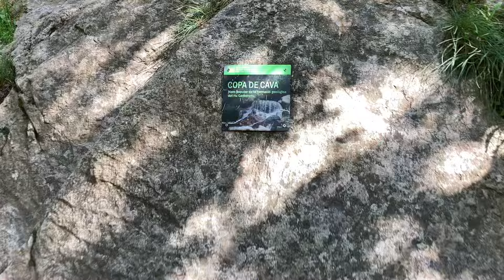Setcases - Cossi d'en Batlló - Copa de Cava - Font dels cantons - Camprodon